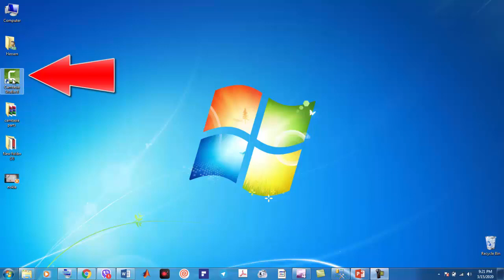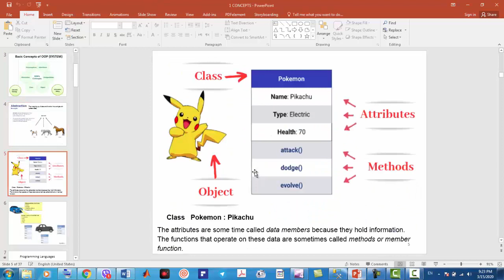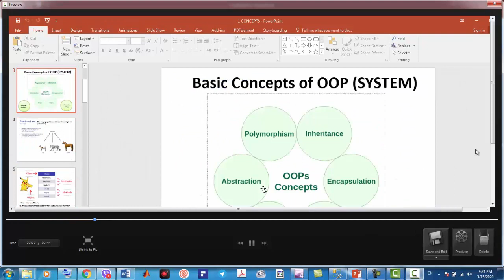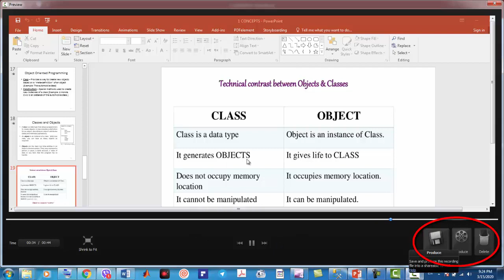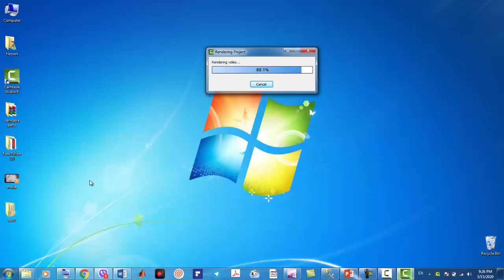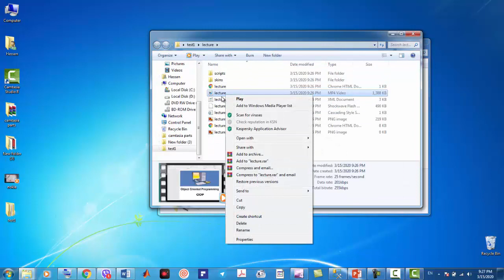كيفية تسجيل محاضرة فيديوية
محاضرة - حسن قاسم محمد - كيفية تسجيل محاضرة فيديوية باستخدام برنامج كامتاسيا